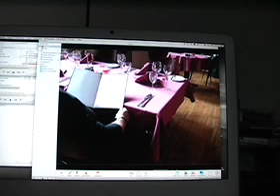Making of MOVIEbeta-Miniposter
Short and senseless